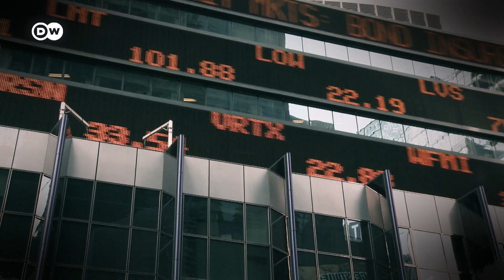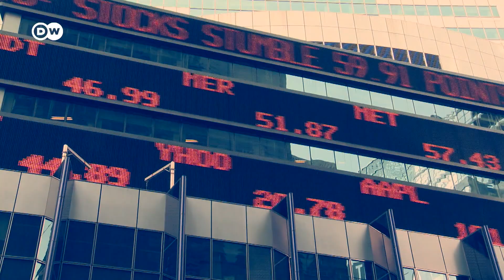Коронавирус: грозит ли крах мировой экономике, или Глобальный кризис-2020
Где правда, а где ложь? Насколько опасен COVID19? Всех уволят? Повсюду чувствуется неуверенность и страх. Мир еще не сталкивался с таким вызовом в последние десятилетия. Прогнозы ведущих экономистов неутешительны. Они говорят о рецессии. Некоторые сравнивают ситуацию даже не с финансовым кризисом, а мировой войной. По мнению экспертов, мировая экономика еще долго будет восстанавливаться от последствий коронавируса. Как будет выглядить экономика после пандемии?
1:21 - О видах рецессии
3:40 - "Такого заразного и смертоносного вируса не было со времен эпидемии "испанки"
5:40 - Как пандемия может расколоть общество